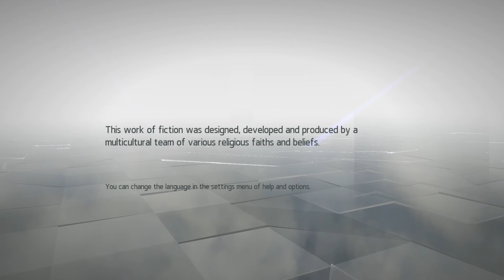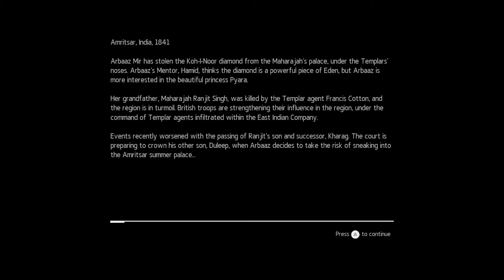Assassin's Creed Chronicles: India - Part 1 (The Assassin's Heart)